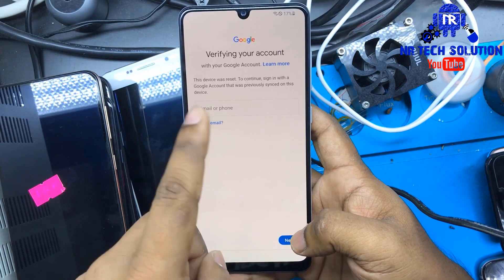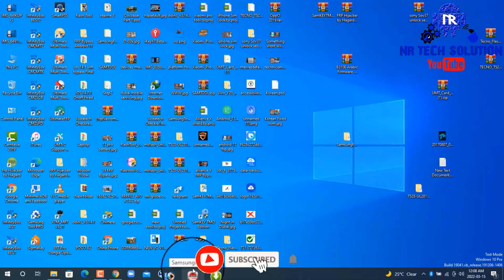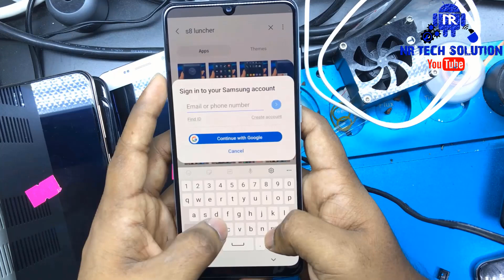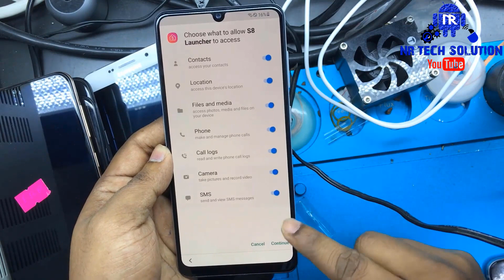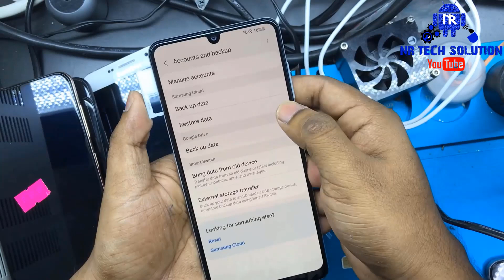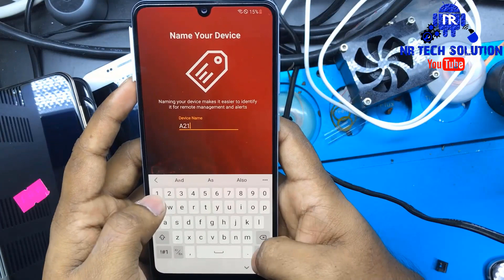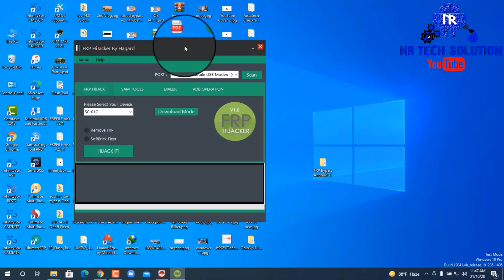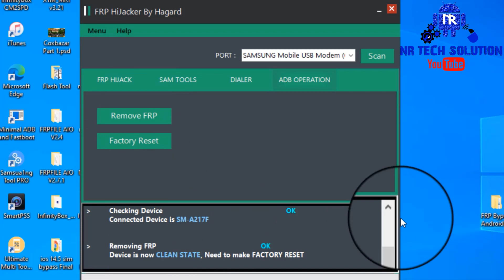All 😱SAMSUNG Android 11/12 FRP Bypass ✅Fixed : Something Went Wrong FRP Unlock Final Method -2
How to Bypass FRP/Google Account Lock from All SAMSUNG Galaxy Devices with Android 11 and Android 12 - FIXED something went wrong on Samsung Cloud while Restore data -

SAMSUNG Android 11/12 FRP Bypass ✅No Accessibility- No Backup/Restore -No Samsung Cloud 2022

Hello Friends